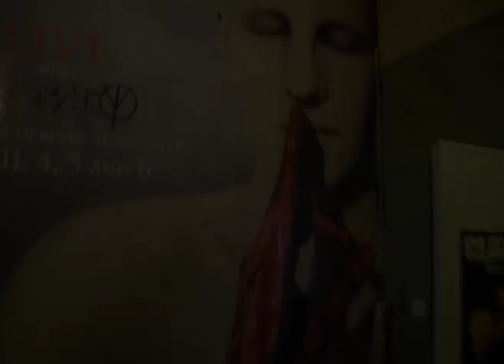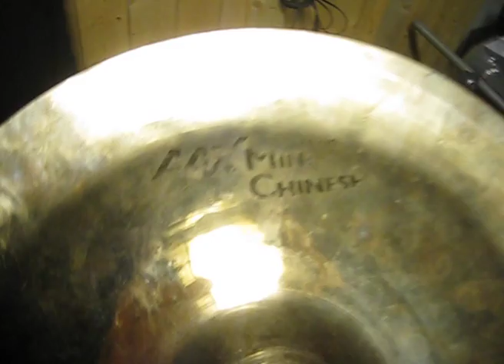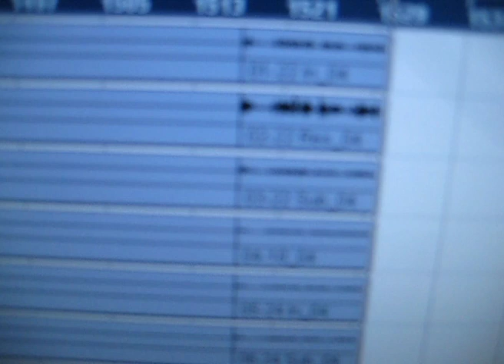SDFX2 Morgan Ågren session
Some random videoclips from the first drum recording session of my new Special Defects album. This was a three day recording session with Morgan Ågren that took place in late April 2010